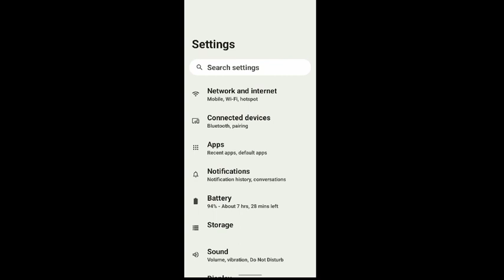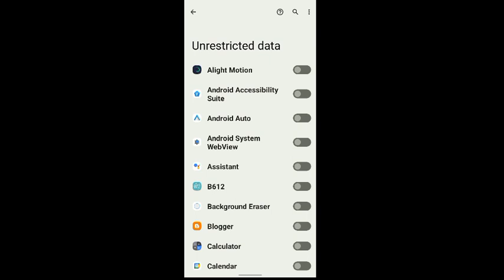मोबाइल डेटा जल्दी खत्म हो जाती है तो ऑन कर दो ये सेटिंग ।